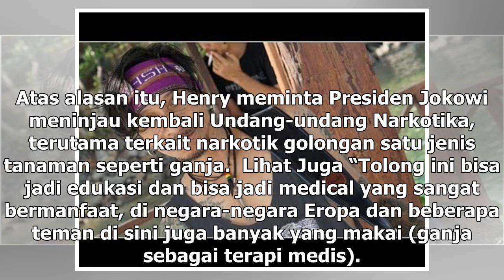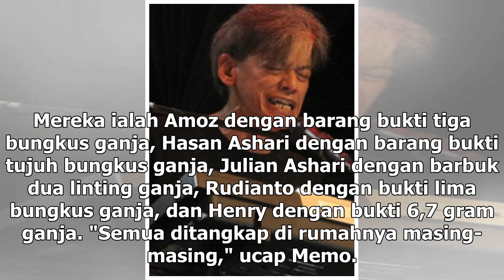Manis Studio | Bassist Boomerang Minta Jokowi Tinjau UU Narkotika: Ganja Obat Mujarab - VIVA